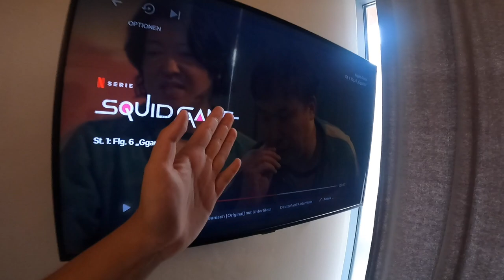DEN BESTEN VIETNAMESEN IN MÜNCHEN GEFUNDEN - MUSS MAN PROBIEREN?! VLOG 21.09.2021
euda ich habe fast den ganzen Tag damit verbraucht Squid Game zu schauen
die Serie ist zu krass, genau wie dieser Vietnamese hier: Koriander